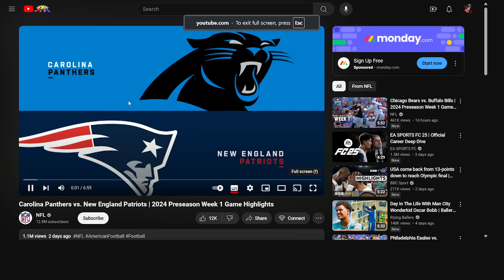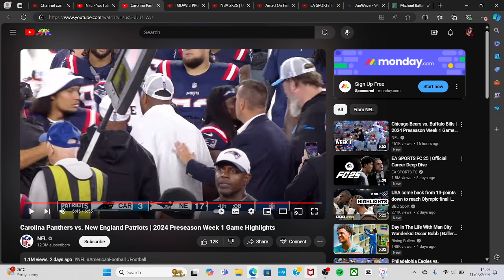MalikReacts to Carolina Panthers vs. New England Patriots | 2024 Preseason Week 1 Game Highlights